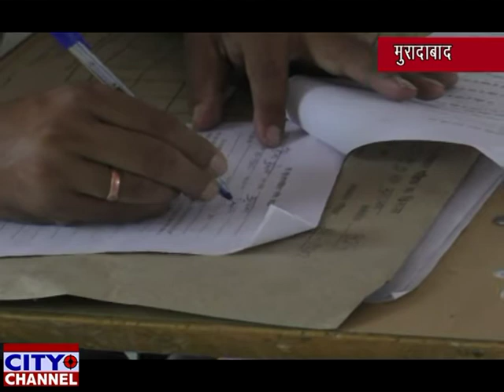8 केंद्रों पर यूपी बोर्ड की उत्तर पुस्तिकाओं का मूल्यांकन संपन्न डीआईओएस ने सभी को दी बधाई